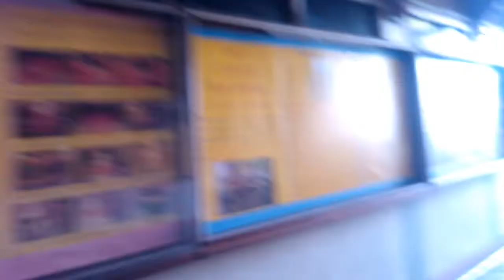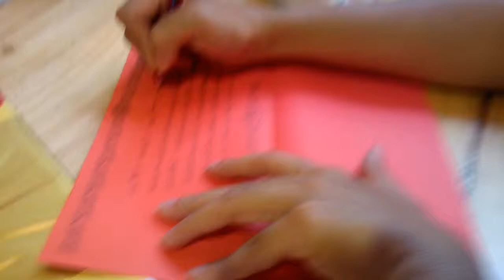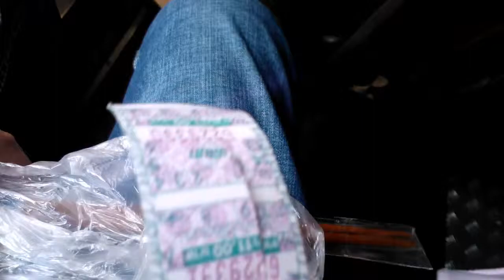Thailand - walking on Bangkok China Town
szybki spacer przez China Town w Bangkoku.
Maj 2014